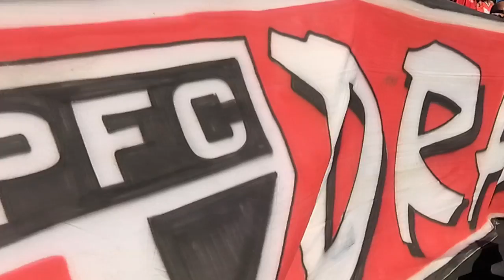FALTOU A VITÓRIA VASCO 1X1 SÃO PAULO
Vasco 1x1 São Paulo -Brasileirão 2017 Rodada-34